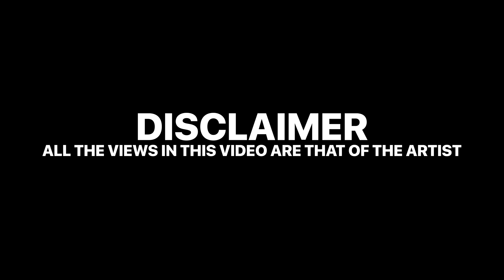Taze - Fire In The Booth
Taze, on the week of the release of his new Drill joint 'Head Shoulders', is in the studio for his first solo Fire In The Booth.

Fire In The Booth is a Charlie Sloth original freestyle Rap format on Apple Music's Beats 1 Studio recorded in London, UK.